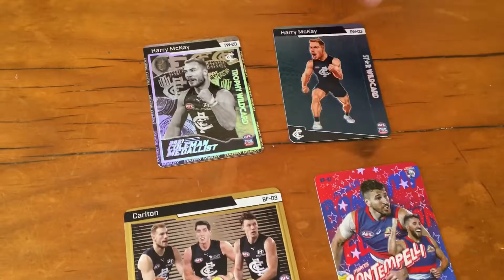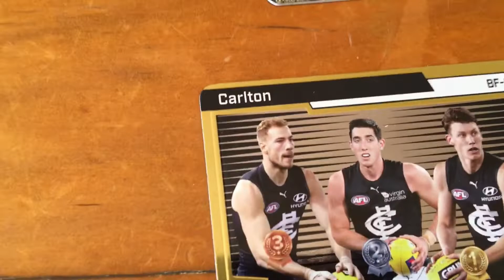TROPHY STARWILD! TEAMCOACH BOX BREAK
What about this pack opening

Hope you enjoyed another video.

MEMBERS
* Ward
* Reid
* Jay

SOCIALS
Instagram - @therasicbrothers @reidrasic_22 and @jaycartermc
TikTok - @ward_ducky @reidrasic @jaymcevoy